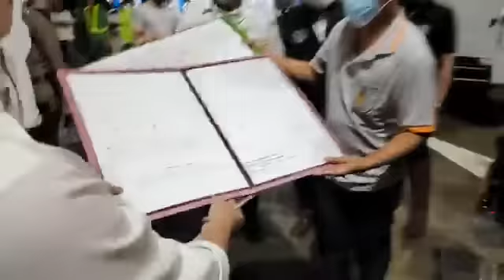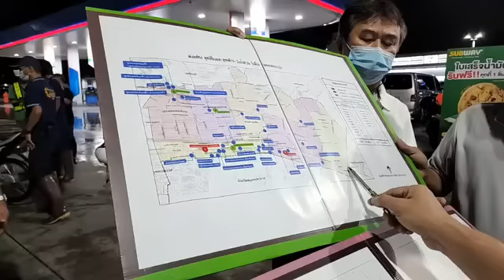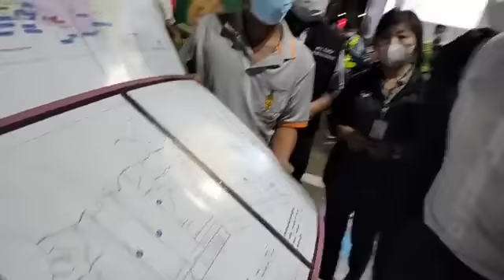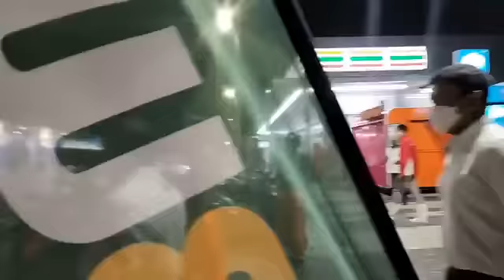ชมแอดหมู🔴Live อจ.ชัชชาติ สิทธิพันธุ์ ลงลุยพื้นน้ำท่วมที่หัวจะเข้น้อย ลาดกระบัง พร้อมทีมงานและตำรวจ